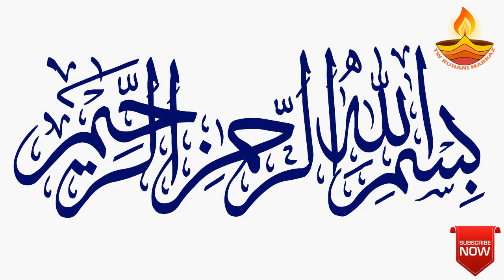Shawwal Ke Khas Nawafil | Mah e Shawwal Ki Ibadat | Shawwal Ke Mahine Ka Wazifa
Mah e Shawal ul mukarram ki boht khas ibadat or mukhtasir c hai in nawafil ko adda kar ke ap boht zaida ajar hasil kar sakty hain.

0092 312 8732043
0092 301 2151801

Shawal ke Rozay Rakhne ka Tariqa | Shawal Ke Roze Ki Fazilat | Shawwal Ke 6 Roze Kab Rakhe

Eid Ke Din Ka Wazifa | Eid Ke Din Ka Khas Wazifa | SubhanAllahi wa Bihamdihi Ka Wazifa

Eid Ke Din Ka Khas Wazifa | Eid ul Fitr Ka Khas Wazifa | Eid ul Adha Ka Khas Wazifa

Daulat Aur Rizq Ki Barish Ka Wazifa | Chand Rat Mai Rizq Ka Wazifa | Qarz Se Nijat Ka Wazifa

Namaz e Eid Ul Fitar Parhnay Ka Tarika | Eid Al Adha Ki Namaz Ka Tarika | Eid Ke Din Ka Wazifa

Shab e Qadar Ke Nawafil or Ibadat | Shab e Qadar Ka Wazifa | شب قدر کی عبادت

Hisar e Qutbi Ki Zakat Ka Tarika or Fazail | Ayat e Qutub Ki Zakat Ka Tarika | 27 Ramzan a Wazifa

26 Ramzan Ka Wazifa | Rizq Main Izafy Ka Wazifa | Ghlarelu Larai Jhagra Khatam Karne Ka Wazifa

25 Ramzan Ka Wazifa | Azab e Qabar Se Hifazat Ki Dua | Azab e qabar Se Bachne Ka Wazifa

Kaan Ke Dard Ka Wazifa | Ear Pain Relief Wazifa in Urdu | Kan ke Dard ka Rohani Ilaj

Jin o Asaib Bhagane Ka Wazifa | Jinnat Ko Ghar Se Bhagane Ka Tarika | Jadu Jinnat Ka ilaj

Nafs Ko Kabu Karne Ka Wazifa | Nafs Ko Control Karne Ka Amal | 21 Ramzan Ka Wazifa

Surah Qadr Ki Zakat Ka Tarika | Lailatul Qadr Ki Fazilat in Urdu | Shab e Qadr Ka Khas Wazifa

Surah Muzammil Ki Zakat Ka Tarika | Surah Jin Ki Zakat Ka Tarika | Amal Ki Zakat Nikalne Ka Tarika

Har Muskil Ka Hal Wazifa | Har Musibat Se Nijat Ka Wazifa | Ayat Karima Ke Khas Nafil

Ziddi Bacho Ka Khaas Wazifa | Wazifa For Stubborn Child In Urdu | Zid Khatam Karne Ka Wazifa

Ramzan Mai Har Hajat Puri Karne Ka Wazifa | Har Maqsad Ka Wazifa | Wazifa for Any Hajat in Ramadan

Badhazmi Ka Fori Ilaj in Urdu | Pait ki Gas or Badhazmi ka ilaj | Stomach Gas Problem Solution

Dua e Hizbul Bahar ki Zakat ka Tarika | Ramzan Ka Wazifa Hizbul Bahr | Dua e Hizbul Bahr Ke Fayde